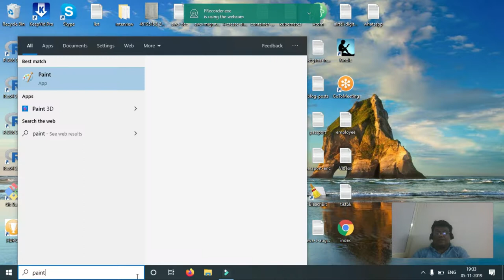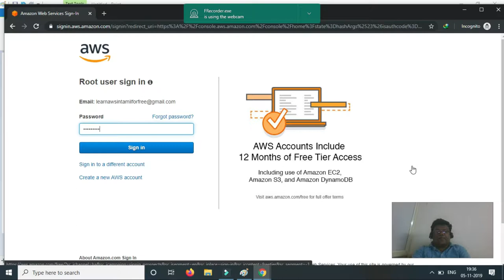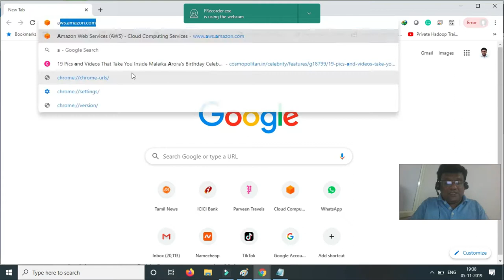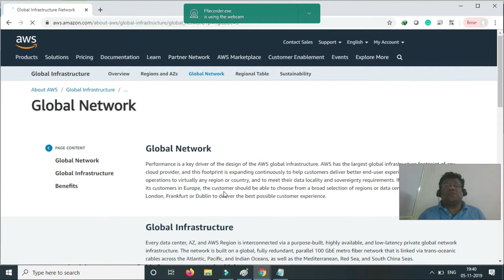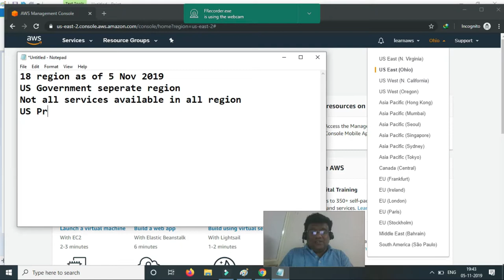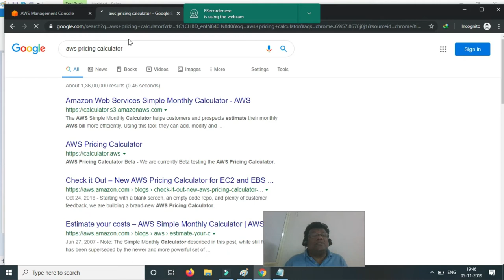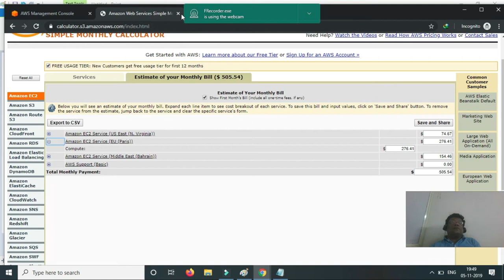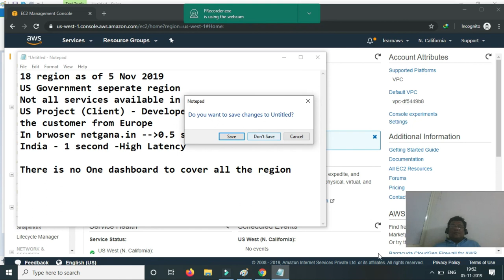What is Amazon Cloud - AWS - Regions? What is Availability Zones? | Learn AWS in Tamil for Free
Learn AWS in Tamil for Free - Series 4th VIdeo - What is amazon cloud Regions and Availability Zone